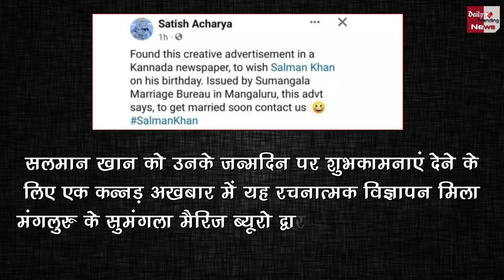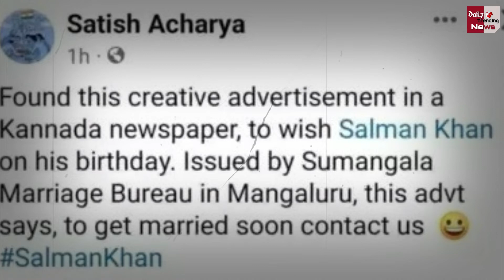Salman Khan की तस्वीर छाप कर Marriage Bureau ने दिया विज्ञापन लिखा-संपर्क करें हम शादी करवा सकते हैं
Salman Khan Newspaper Ad With Marriage Bureau | Salman Khan Newspaper Advertisement | Salman Khan Name Is Newspaper Advertisement Contact For Early Marriage Goes Viral | Salman Khan Ad With Marriage Bureau News | Salman Khan Newspaper Ad | Salman Khan Marriage Bureau | Bollywood Latest News And Updates

EDITOR ►Dinesh